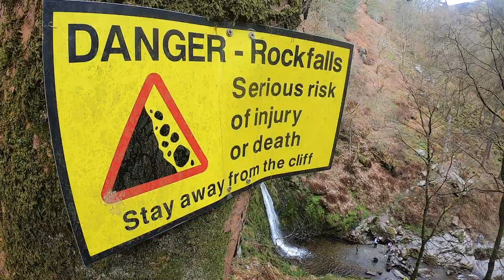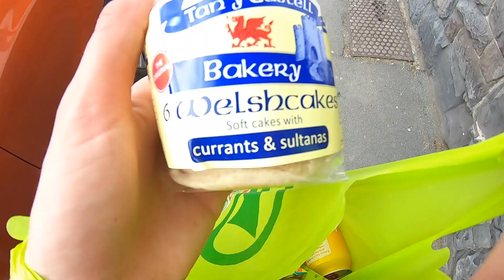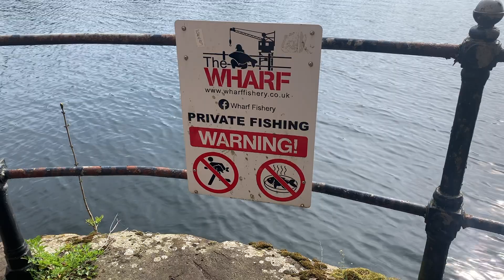We Traveled 600+ miles for waterfalls and CARP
HOODIES NOW AVAILABLE !!

In this video we take a road trip to wild Wales! We went to some awesome places and saw some new fishing venues and even caught on the way home :)

Clive dandridge
Pascale fleur